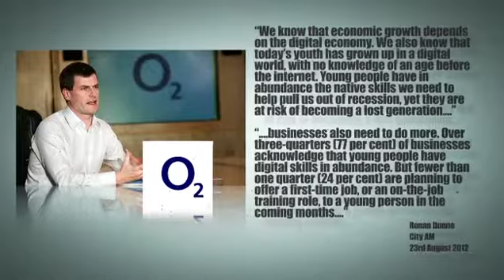CWU TV News | O2 Off-Shoring Criticised by CWU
Around 200 O2 call centre jobs are set to be off-shored by outsource company Capita. The move has been criticised by CWU and the union is alarmed by this change in policy by the company. CWU does not agree or support any off-shoring of frontline work. The union has formally written to the company making our opposition clear.